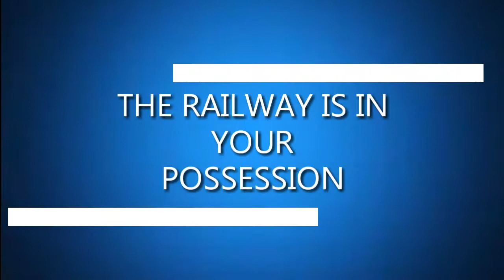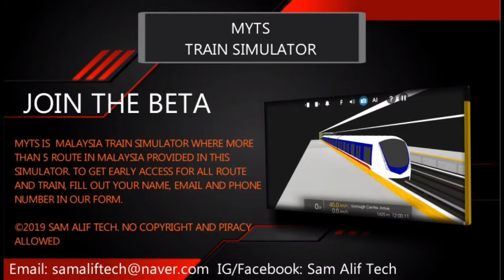Malaysia Train Simulator - Introducing Bombardier Innovia Metro 300